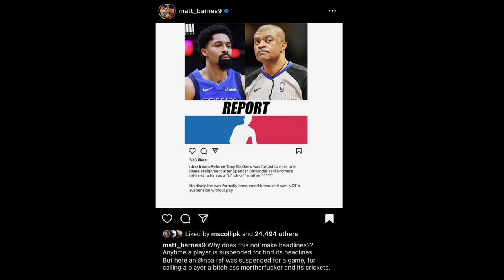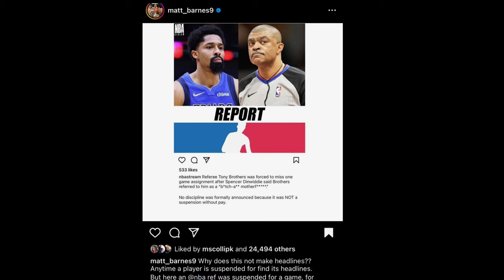Matt Barnes REACTS To NBA Ref Tony Brothers 1 Game SUSPENSION After Calling Spencer Dinwiddie A B***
Matt Barnes REACTS To NBA Ref Tony Brothers 1 Game SUSPENSION After Calling Spencer Dinwiddie A B*** | MUST WATCH

CLICK LINK TO READ ARTICLE ON NBA REF 1 GAME SUSPENSION